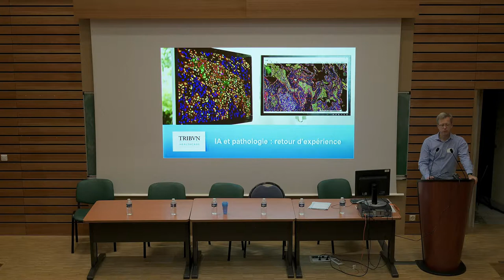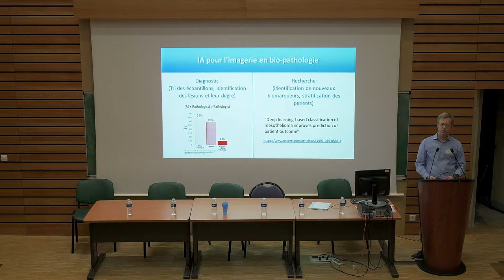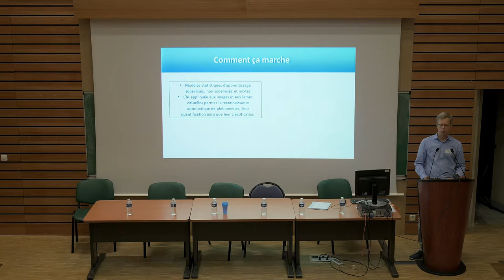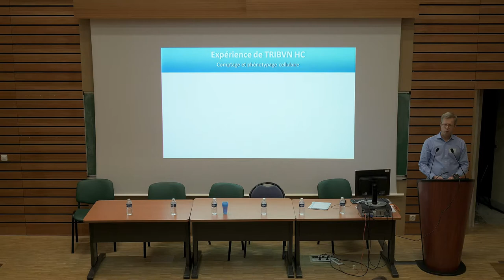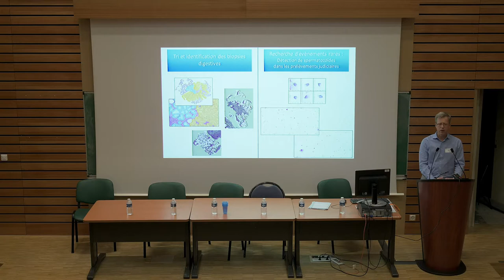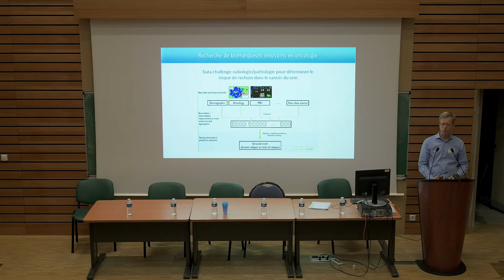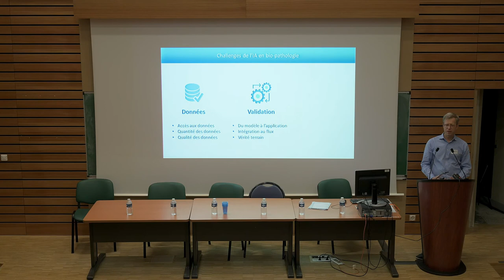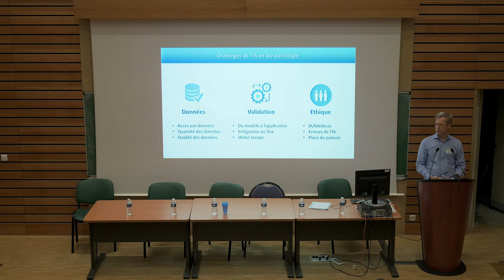Colloque Le numérique au service du diagnostic biologique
Jean-François Pomerol (Tribvn Healthcare)